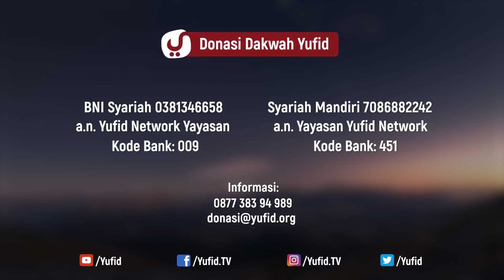Cara Agar Hidup Selalu Cukup – Ustadz Abu Yahya Badrusalam - 5 Menit yang Menginspirasi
Video Yufid TV kali ini kali ini membahas tentang cara agar hidup selalu cukup. Mau tahu bagaimana cara agar hidup selalu cukup?. Yuk simak video 5 menit yang menginspirasi Yufid TV berikut ini.